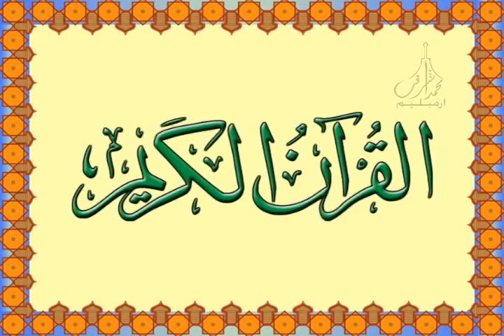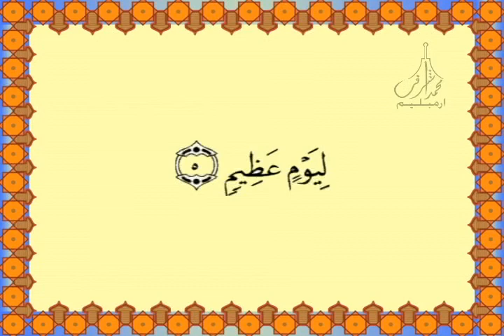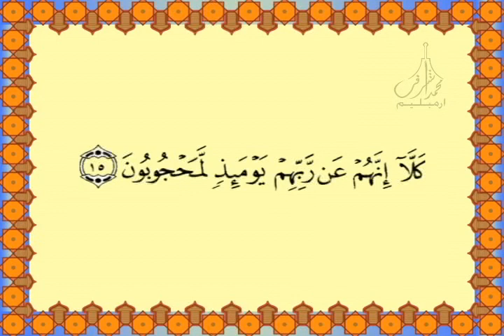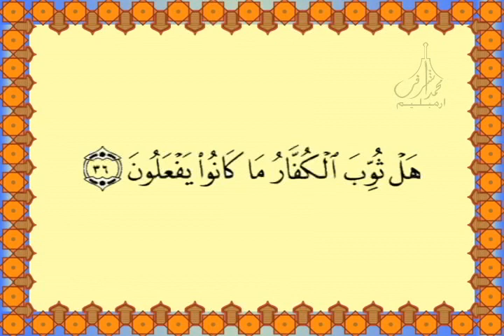83 ‎Surah Al Mutaffifin سورة المطفّفين Quran for Kids Learn Quran for Children تدريس القرآن الكريم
83 ‎Surah Al Mutaffifin سورة المطفّفين
Quran for Kids
  Learn Quran for Children تدريس القرآن الكريم